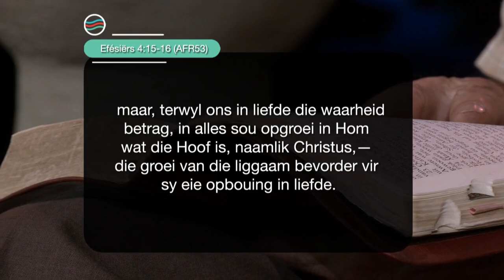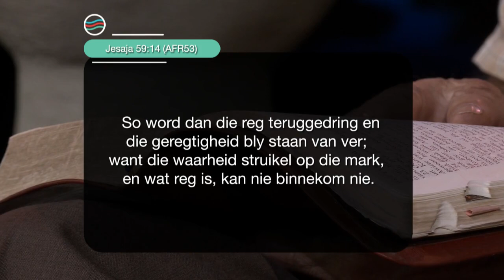6 Julie 2023, Donderdag S4 Ep 83 - Die Boodskap vir Jou Lewensreis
Preekreeks: Lewe in die Waarheid
Oordenkings: Vertel die Mekaar die Waarheid
Prediker: Jay Bezuidenhout